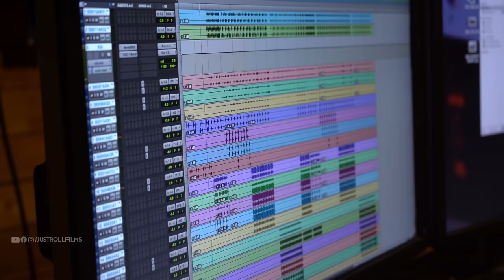Shakalaka Boom Boom | Tulu Song | Title Track | Dolwin Kolalagiri | Prashanth CK | Tulu Film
UN Cinemas presents the Title track of upcoming film Shakalaka Boom Boom (Tulu Film) which is set to be released on 16th December 2022.
♪ Full Song Available on♪
♪ Operator Codes ♪
To Set "Shakala Boom Boom" as Your Caller Tune!!!
BSNL Users SMS BT 13776169to 56700
♪ Music Production Team ♪
Singer: Dolwin Kolalagiri
Lyrics: Prashant CK
Music composed, All keys Synths Rhythm  programmed by Dolwin Kolalagiri.
Electric Guitars : Prajwal Sherwin
Bass Guitar : Leon Shane Patrao
Flute  : Reuben Machado
Additional Percussions : Prajwal Acharya Udupi.

♪ Backing Vocals ♪ :
Blue Angels Choir, Mangalore
Denzil Pereira
Neel Coelho
Dealle Dsouza
Ashel Dsouza
Hayden Sequeira
Valeny Goveas

Song recorded mixed & mastered by Srikanth Srinivas chennai @ Daijiworld audio visuals Mangaluru.
♪ Movie Credits ♪
Produers: Nithyananda  Narasinge & Umesh Prabhu Manibettu
Director: Shrisha Yellare
Story: Sunil Kadthala (Spl)
Starring: Aravind Bolar, Godwin Sparkle, Laksha shetty, Roopashree Varkady, Umesh Mijar, Manohar Shetty, Praveen Markame, Spl, Dhiraj, Rajeshwari, Praveen Acharya, Lanchulal, Yathish  Poojary, Yajnesh Shetty, Radhesh, Harish, Yashwanth
Director of Photography: Prajwal Suvarna & Arun Rai
Background Score: Dolwin  Kolalagiri
Editor: Prajwal Suvarna
Choreography: Praveen G Acharya
Production Incharge: Sushan Rai Mavinakatte
Lyrics : G S Gurupura, Prashanth CK & Karthik
Gaffer: Prashanth
Makeup: Pradeep Acharya
Arts : Darahith Bhandary  & Lokesh Shetty
Costume Designer: Sowmya R Mandan
Hair Design : Deeksha Bhandary
Direction Team: Vighnesh Kulal , Roshan R Alva,  Shruthin Shetty
Publicity Design: Devi Rai, GOD
Stills: Suhail & Dhiraj Bhat
Dubbing : CAD Media
Dubbing Engineer: Shinoy V Joseph
Sound Design: Suraj
DI: 1M2 Studio
DI Head : Mujeeb
Colorist: Abhinandan
VFX : Sushruth Bhat
Subtitles : King Johnson

♪ Special Thanks ♪
Alister Lasrado @Drasper Studio
Prem Bantwal
Joldin Lewis - CA & Legal Services
IT & Digital Support - Avinash Valder
JustRoll Films Social Media Manager - Reshma D'Sa
Watch it on our Youtube Channel - JustRoll Films.